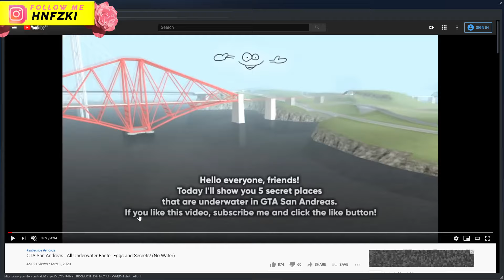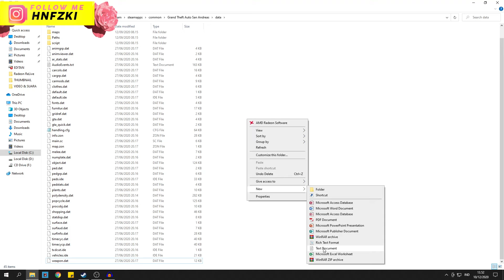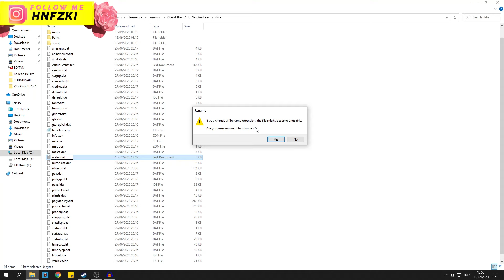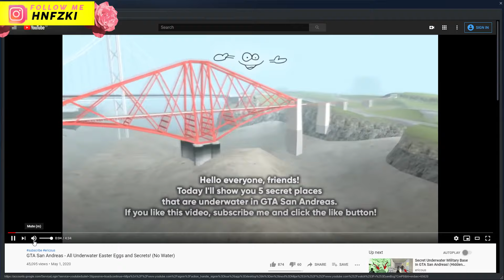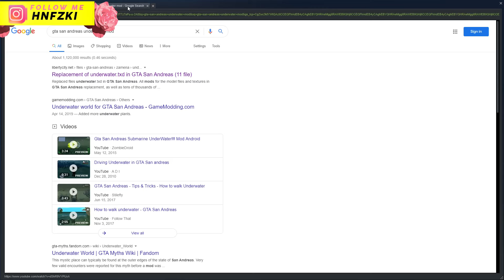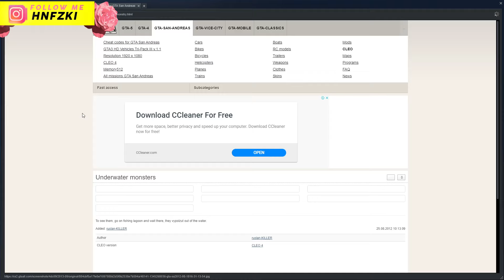MEMBONGKAR MISTERI 5 Easter Egg Bawah Laut PART 1 GTA San Andreas HAPUS AIR LAUT Rahasia Dasar Laut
Sebuah game biasanya tidak hanya menghadirkan gameplay yang menarik, game juga menyajikan cerita yang seru untuk disimak, salah satunya adalah game legendaris GTA San Andreas. Game ini memiliki gameplay yang asyik dan cerita yang menarik untuk disimak dan inilah cerita lengkap GTA San Andreas. Mari simak baik-baik pembahasannya di bawah ini.

Menceritakan tentang Carl Johnson atau biasa disingkat dengan CJ yang telah meninggalkan San Andreas selama lima tahun lebih. Kemudian CJ ditelepon oleh kakaknya yang bernama Sweet untuk memberitahu kepada CJ bahwa ibunya telah meninggal dunia karena dibunuh oleh geng musuh bebuyutan mereka, yaitu The Ballas.

Maka dari itu CJ mau tidak mau harus pulang ke kotanya di San Andreas, Los Santos. Setelah pulang dari pemakaman ibunya, CJ bertemu dengan The Ballas lalu CJ berjanji kepada gengnya untuk tidak meninggalkan gengnya lagi yang bernama Groove Street Family karena ketika CJ meninggalkan Groove Street, geng ini merupakan geng terburuk di San Andreas.

Di kota Los Santos, CJ memiliki dua teman yang sudah dianggap seperti keluarganya sendiri yaitu Big Smoke dan Ryder. Mereka berempat; CJ, Sweet, Big Smoke, dan Ryder bersama gengnya berusaha keras mengembalikan kejayaan Groove Street seperti dulu lagi.

Ketika sedang berusaha mengembalikan kejayaan Groove Street, CJ dijebak oleh kedua temannya yaitu OG Loc dan Crash atau biasa dikenal dengan Eddie Pulaski dan Tenpenny, seorang polisi bejat yang sedang terkena kasus narkoba.

Di saat Groove Street mulai bangkit lagi, Sweet mendapatkan hukuman penjara seumur hidup karena difitnah oleh orang lain. Pada saat CJ mengetahui kalau Sweet ternyata dijebak, ia mengetahui bahwa Big Smoke dan Ryder sedang mengkhianati CJ. Setelah itu CJ melihat Big Smoke, Ryder, dan Tenpenny sedang berada di mobil Green Sabre, mobil yang digunakan untuk membunuh ibunya CJ.

Setelah itu CJ dijebak dan dibawa jauh dari kota Los Santos atau dibawa ke sekitaran Mount Chilliad. Di kota tersebut CJ bertemu dengan teman baru yang bernama Catalina, sepupu perempuannya Cesar.

CJ dan Catalina merampok beberapa bank yang ada di sana, lalu Catalina dan pacarnya mengajak CJ untuk balapan. Setelah balapan, mereka bertemu dengan boss mafia yang bernama Woozie. Setelah berhasil mengalahkan pacarnya Catalina, CJ pergi ke kota San Fierro dan dia memulai bisnisnya di kota tersebut.

Di kota San Fierro juga CJ berhasil membunuh salah satu pengkhianat, yaitu Ryder. Setelah itu CJ berteman dengan Woozie yang merupakan pemimpin dari geng Triads. Lalu CJ bertemu dengan Toreno yang tahu segalanya tentang CJ dan ia akan berjanji untuk membebaskan Sweet dari penjara.

Setelah itu CJ diundang oleh Woozie untuk menjadi partner bisnis di Dragon's Casino yang berada di kota Las Venturas. Selama berada di Las Venturas, CJ akan bertemu dengan Kent Paul dan Ken Rosenberg. Lalu mereka berhasil membunuh salah satu polisi bejat, yaitu Eddie Pulaski.

Lalu CJ kembali ke kota Los Santos untuk memulai bisnis entertainment bersama kawan barunya. Di saat itu juga Sweet dibebaskan oleh Toreno. Setelah itu CJ berhasil membangkitkan gengnya, Groove Street Family.

Lalu bagaimana dengan nasib Big Smoke? CJ dengan berat hati harus membunuh Big Smoke karena ia sudah berkhianat dan membunuh ibunya dan CJ juga membunuh Tenpenny setelah berhasil membunuh Big Smoke.

Itulah tadi pembahasan cerita lengkap GTA San Andreas. Bagaimana menurut kalian nih gaes mengenai cerita lengkap GTA San Andreas? Tuliskan pendapat kalian di kolom komentar ya!
Rahasia Misteri & Easter Egg di Dalam GTA 5